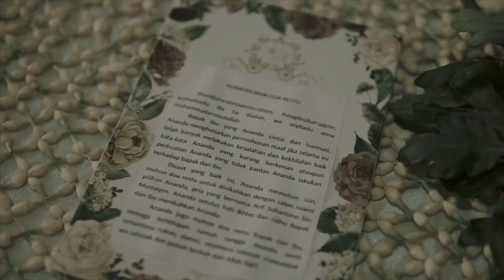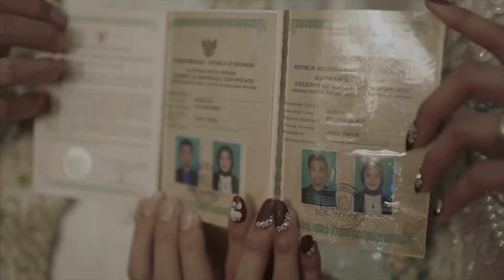CINEMATIC VIDEO AKAD MEGA & ARIF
Mega // Arif Cinematic Video Akad

🎥 Video - Editor - Drone By @ikhwansalafudin

Menyediakan Paket Lengkap Cinematic Video Foto Drone - tenda - slayer - sound system - panggung
alat prasamanan - Projector - LED TV wedding Dll

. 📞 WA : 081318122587